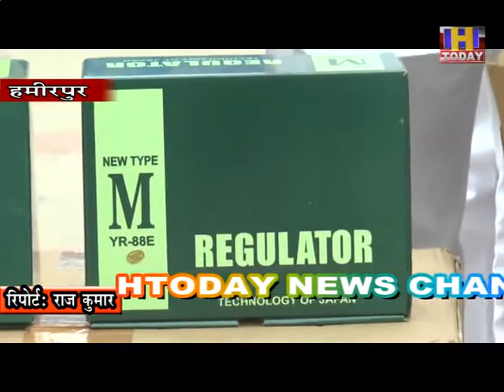कोविड माहमारी से निपटने के लिए कांगे्रस पार्टी आ रही आगे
विधायक राजेन्द्र राणा ने हमीरपुर मेडिकल कालेज में भेंट किए 50 आक्सीजन रेगुलेटर ।